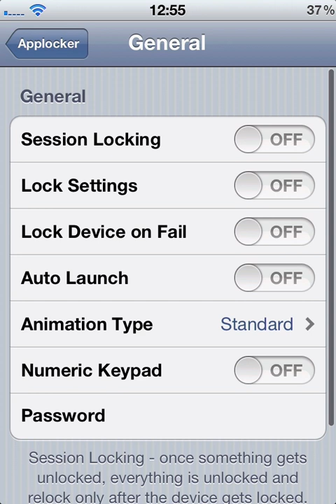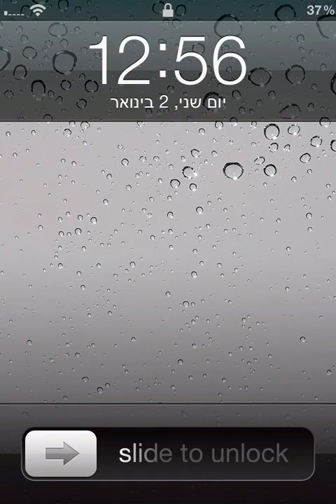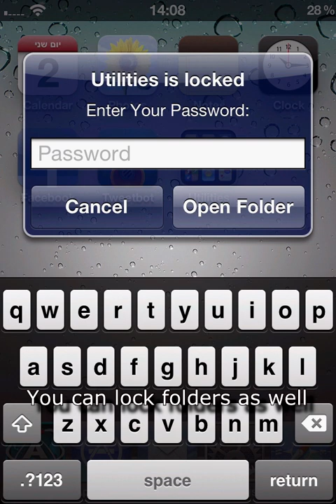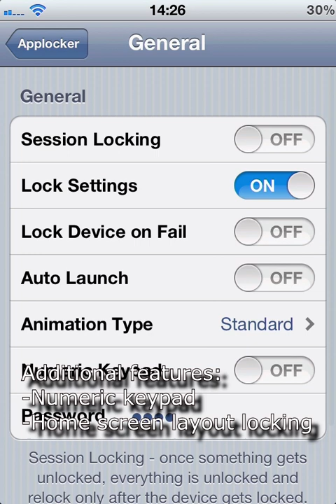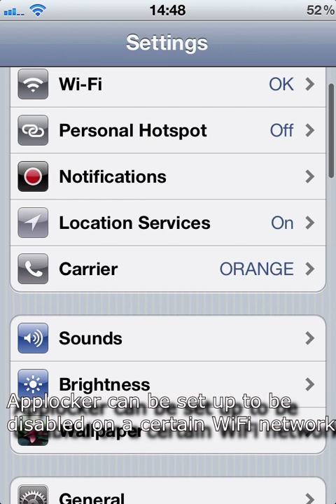Applocker 2 demo video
Applocker is a tweak for jailbroken iPhones/iPads and iPod touches. It allows you to lock apps, folders, homescreen icons layout and all with session locking!

You should check it out in Cydia!

Applocker is available in Cydia Store for $0.99.

This music isn't mine. This is Hearts by Sully.